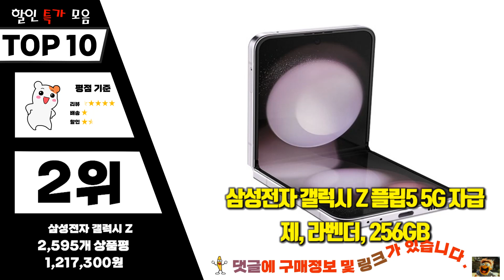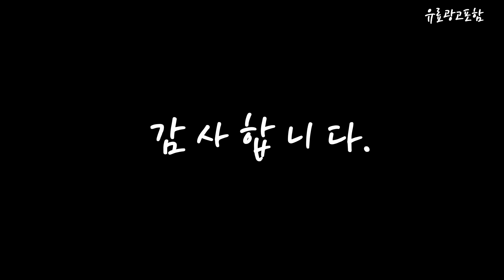삼성핸드폰 Top10!! 요즘 인기있는 삼성핸드폰 구매 가격 평점 후기 비교 총정리!!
❤️❤️❤️ 요즘 인기있는 삼성핸드폰 구매 가격 평점 후기 비교 총정리해 보았어요!! ❤️❤️❤️

[00:06]
10위. 삼성전자 갤럭시 S23 자급제 팬텀블랙 256GB [1,009,100원]

[00:11]
9위. 삼성전자 갤럭시 A34 자급제 어썸 실버 128GB [463,950원]

[00:17]
8위. 삼성전자 갤럭시 A24 자급제 다크레드 128GB [345,400원]

[00:22]
7위. 삼성전자 갤럭시 A23 공기계 128GB 화이트 [277,620원]

[00:28]
6위. 삼성전자 갤럭시 Z 플립4 5G 256GB 정품 [254,000원]

[00:33]
5위. 삼성전자 갤럭시 A34 자급제 어썸 그라파이트 128GB [439,000원]

[00:39]
4위. 삼성전자 갤럭시 A34 자급제 어썸 바이올렛 128GB [439,000원]

[00:45]
3위. 삼성전자 갤럭시 S23 자급제 크림 256GB [925,900원]

[00:51]
2위. 삼성전자 갤럭시 Z 플립5 5G 자급제 라벤더 [1,217,300원]

[00:56]
1위. 삼성전자 갤럭시 A24 자급제 블랙 128GB [345,400원]